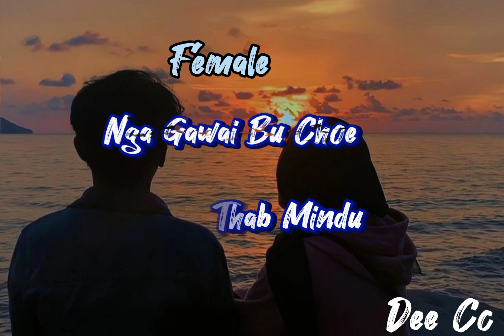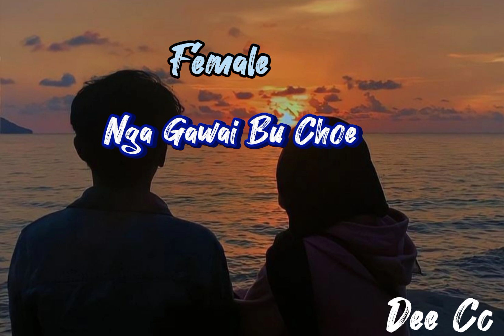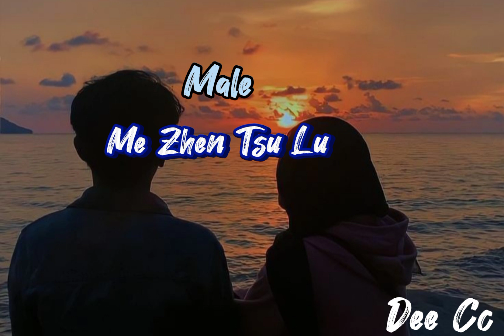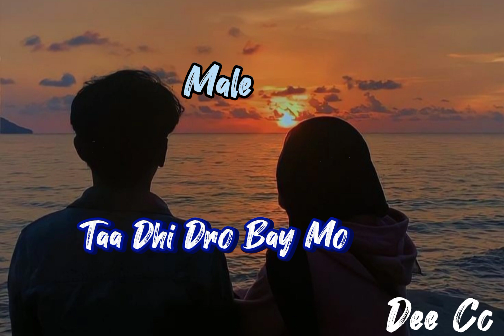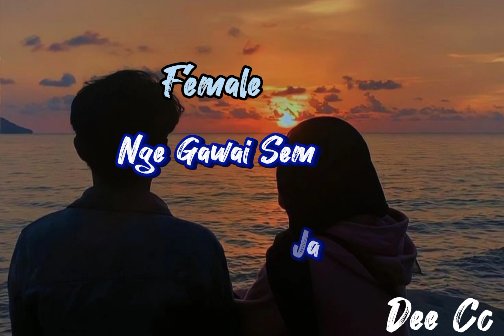Nge gi gawai sem lyrics with vocal OFF Dechen Pem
Song title: Nge Gi Gawai Sem
Singer: Dechen Pem
Movie: Aum Chum